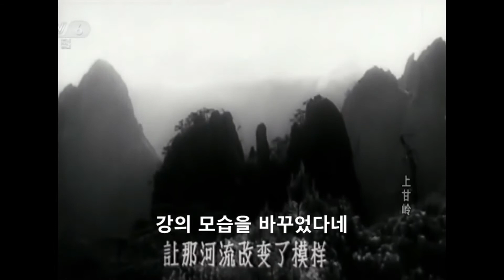War in Korea ' 上甘嶺/Sang gan ling', 영화속의 6.25-'상감령'(중국)1956